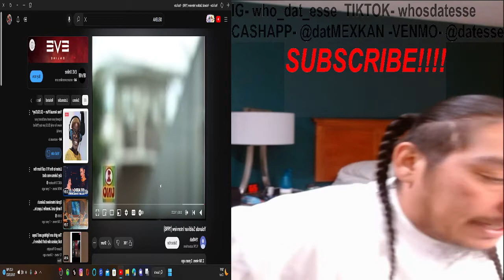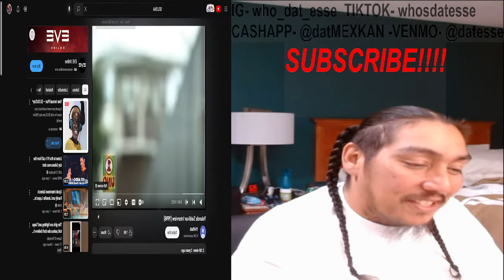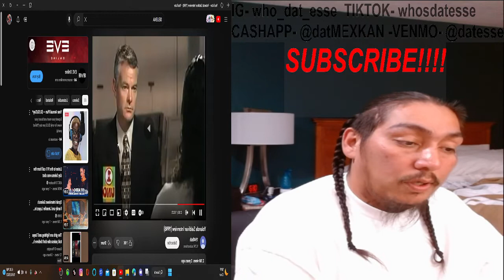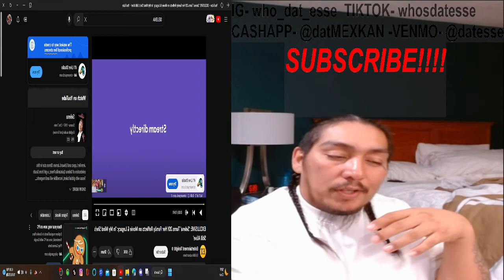YOLANDA SALDIVAR 1998 INYTERVIEW..SELENAS KILLA (ESSES REACTION)